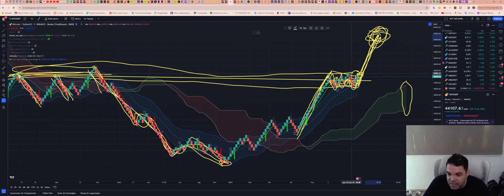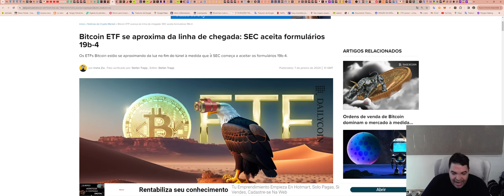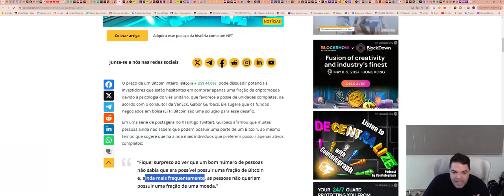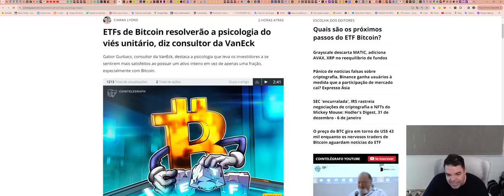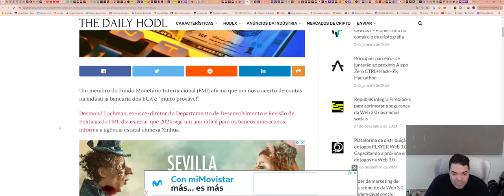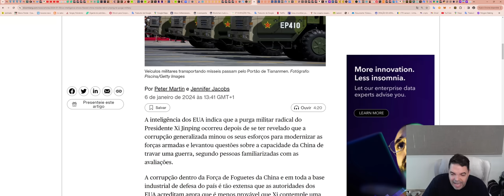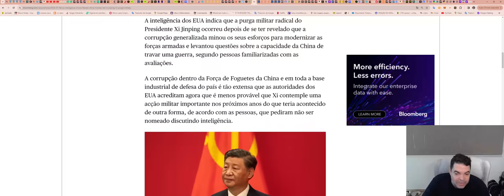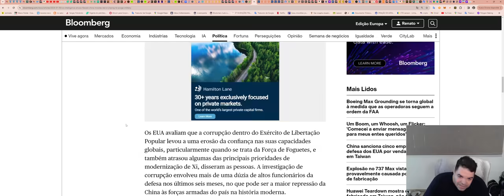Bitcoin (BTC) - Análise de hoje, 07/01/2024!